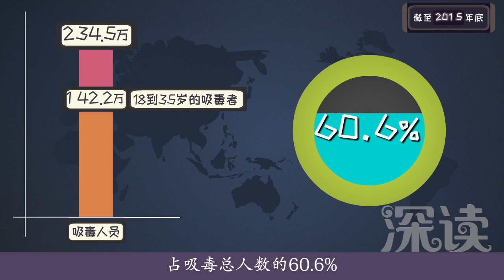深读一分钟-吸毒与戒毒（01）吸毒动机分析图鉴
中国吸毒人数超过1400万，每年有5万人吸毒致死！为什么这么多人吸毒？吸毒是让人坠楼死、溺水死、毒驾死？吸毒过量直接致死？